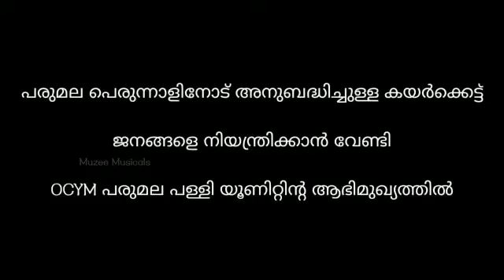||പരുമല പെരുന്നാളിനോട് അനുബന്ധിച്ചുള്ള കയർക്കെട്ട് ||ഭക്ത ജനങ്ങളെ നിയന്ത്രിക്കാൻ വേണ്ടി ||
Keep supporting

Watch, enjoy, comment your feedback and share if liked

parumalapally perunal 2021